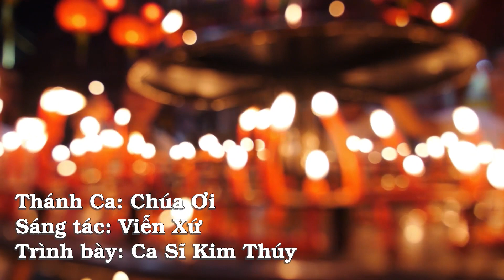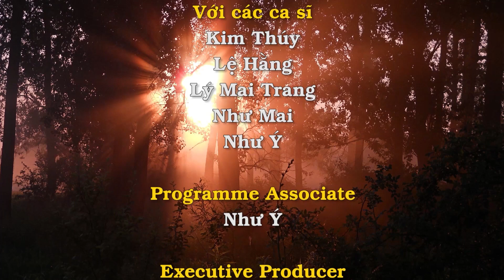Thánh Ca Mùa Vọng: Chúa Ơi -Sáng tác: Viễn Xứ - Trình bày: Ca Sĩ Kim Thúy